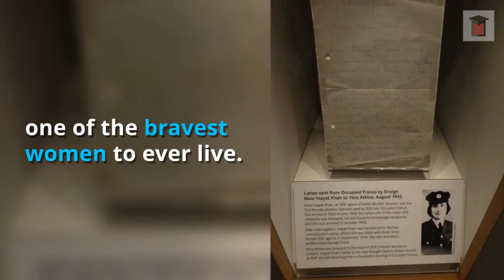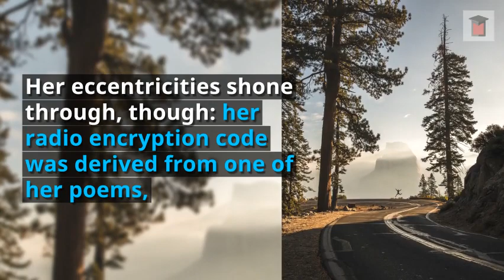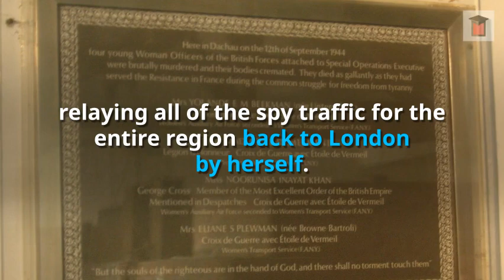Noor Inayat Khan - The First Muslim Woman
Tabschool has been built by a team of passionate folks and has tons of features that will help your students realize their full potential. We provide cloud ERP modules for educational institutes.
Here is what makes us different.
Most of the online applications are mainly focused on offering administrative solutions to educational organizations unlike Tabschool which is focused purely on providing an efficient learning system to improve student's learning ability and thereby their overall educational performances.
Tabschool TV is an infotainment channel giving out lessons, information & helping people to make their lives better by offering a platform for students & teachers to stay connected & learn in engaging manner through real-time analytics.
Please feel free to request for a free demo for better Functional / Technical understanding.
Looking forward for your positive response!
Tabschool Inc
Chandigarh, India
Mobile: 91+ 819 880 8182